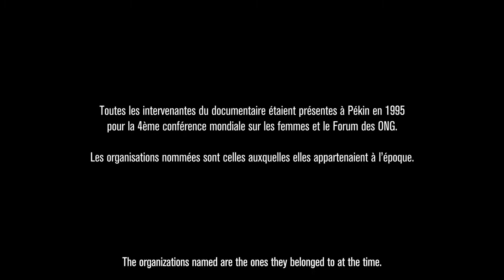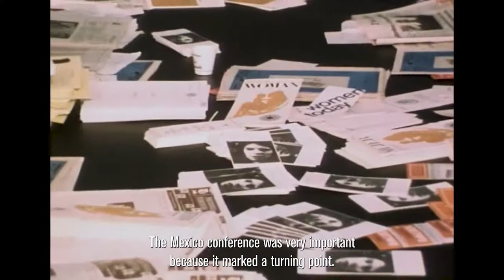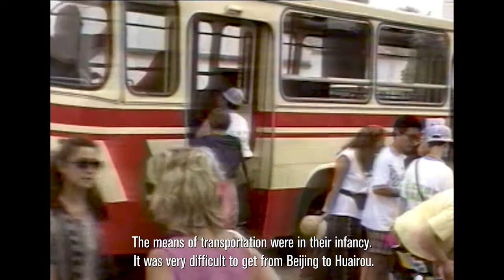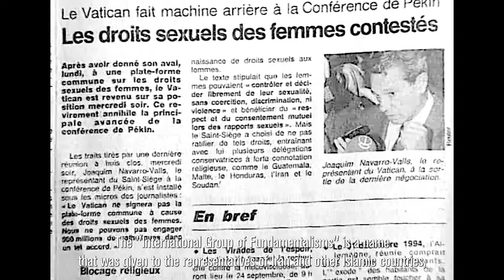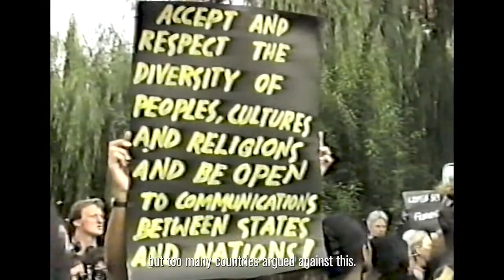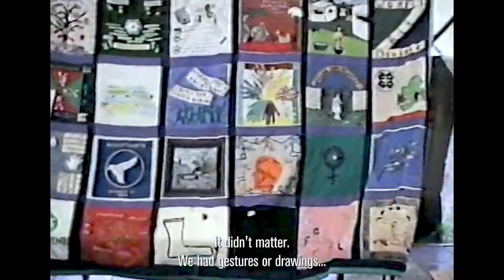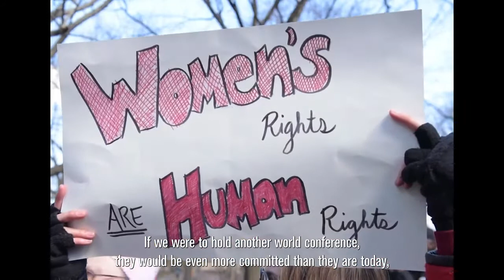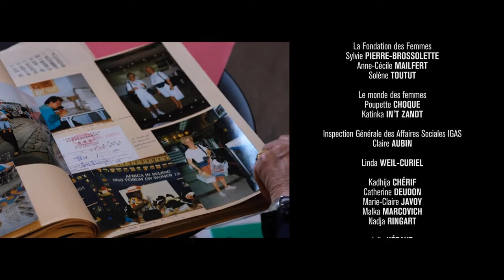Women’s Rights are Human Rights : De Huairou à Pékin la quatrième conférence mondiale sur les femmes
« Women’s Rights are Human Rights. De Huairou à Pékin : la quatrième conférence mondiale sur les femmes » (42’), un documentaire réalisé par Anaïs Feyeux.

Une initiative impulsée par le Forum Génération Égalité, en partenariat avec la Cité audacieuse et avec le soutien de l’Institut national de l’audiovisuel, les Archives des Nations Unies, le Centre audiovisuel Simone de Beauvoir.

Le 4 septembre 1995, la plus grande conférence sur les droits des femmes jamais organisée s’ouvre à Pékin. Sous l’égide de l'ONU, les délégations de 189 États y participent. À quelques dizaines de kilomètres, 35 000 militantes du monde entier prennent part au Forum des ONG. Cette conférence de Pékin marque un tournant majeur dans l’histoire du droit des femmes au niveau international.

A travers les interviews de femmes présentes à Pékin, ainsi que des archives visuelles de l’INA (Institut national de l’Audiovisuel), des Nations unies, du Centre audiovisuel Simone de Beauvoir et de fonds privés, ce film nous replonge dans le contexte de l’époque et se fait l’écho des grands sujets alors débattus. Plus encore, le documentaire se focalise sur deux basculements qui ont modelé les discussions intergouvernementales, notamment autour du combat féministe, jusqu’à aujourd'hui : l’affirmation de ce que l’on nomme alors les pays du Sud sur la scène internationale et les dissensions entre pays religieux et pays laïcs.

La lutte pour l’égalité femmes-hommes est désormais l’affaire de toutes et de tous, mais Pékin l’a prouvé, les droits ne sont jamais pleinement acquis : charge aux nouvelles générations de continuer le combat.

Ce film a été projeté en avant-première à la Cité audacieuse, le mercredi 23 juin 2021, et lors d’un événement en direct pendant le Forum Génération Égalité le 30 juin 2021.